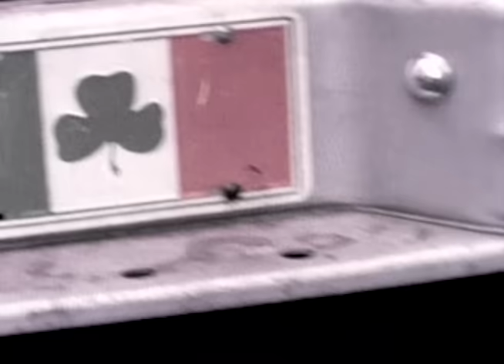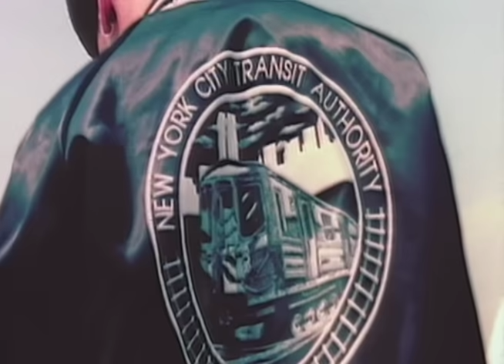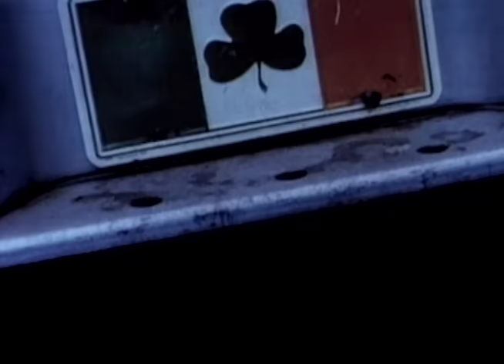House Of Pain - Shamrocks and Shenanigans (Official Music Video) [Clean]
Lyrics:
I kicks the flava, like Steven King writes horror
If I was a Jew then I'd light a menorah
I got rhymes for ya, excuse me senora
Are you a whore or are you a lady?
Is it Erica Boyare or Marcia Brady?
Let me know hon, the deed'll get done
Just assume the position, I'll take my rod
And then I'll go fishin', I'll get your river flowin'
When it comes to givin' pleasure, I'm every woman's treasure
I came to work your body, so let me do my job
I've never been laid off, my rhymin' skill paid off
'Cause now I'm makin' records, now I'm makin' tapes
Steady bustin' suckers in bunches like grapes
Makin' all the papes, scoopin' up the loot
Puttin' suckers on the run, pull my gun and then I shoot
I never been a front, I never a fraud
I gotta natural skill, for that I thank the Lord
'Cause I feel blessed, I'm casually dressed
I always got my gun, but I never wear a vest
I'm quick on the draw like the horse named McGraw
From the cartoon boom sha lock lock boom
All right now
(Boom sha lock lock boom)
A little louder
Everybody
All right now
Breaker, breaker, here comes the caper
Straight with the taper, the lyric skyscraper
Hit ya like a lyrical murderer
I know ya think I have, but yo
I never heard of ya
Just be'Cause you heard of me kid
Fuck around until you do the lifetime bid
I'll put you in the dirt, and leave your ass for dead
When it comes to tools, T's the sharpest in the shed
'Cause I'm the 55 Cadilac king
It ain't no thing, my cargo ring
We'll bust you in the crib
I got the skill, you gots to chill
'Cause I bring doom, I got the boom sha lock lock boom
I rock mad styles, I hop turnstiles
I rock all mikes, I last all night
I puff fat blunts, I rock fine scunts
Step up bo, I'll kock out your gold fronts
Everlast, that's my name
My unique rhyme style's my claim to fame
The House Of Pain's the name of my clip
You can't be down, punk, get off my dick
You make me sick, like strawberry Quik
Your style is wack, you ain't the mac
So yo step back, get off the crack
And sing a new tune like boom sha lock lock boom
Alright now
Everybody
Alright now
A little louder
Alright now
Everybody
Alright now
A little louder
Alright now
Everybody
Alright now
A little louder
Alright now